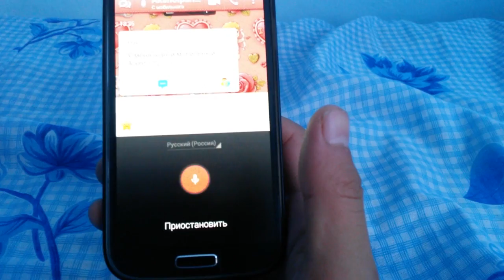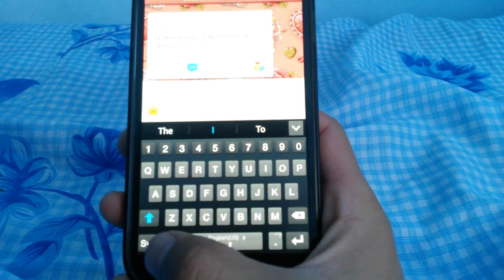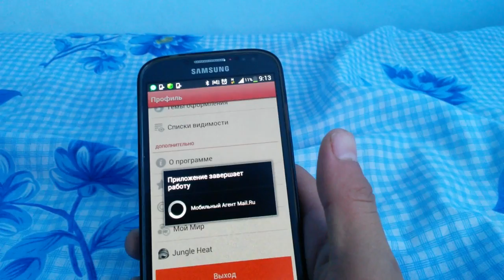Андройдта сөйлесен өзі жазады